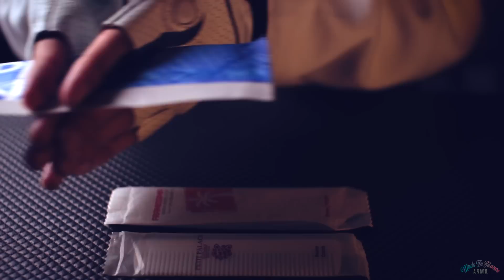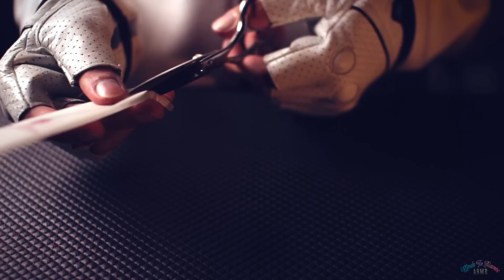ASMR Crinkly Unwrapping Combs - NO TALKING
🇬🇧  ASMR Relaxing Binaural Sound Triggers of some good BIG CRINKLES. It might be hard sometimes but never peaks too loud, for the good of your ears.
🇫🇷  Sons Déclencheurs ASMR Binaural Relaxants de bon GROS FROUFROUTEMENTS (traduction wordreference.com). C'est parfois costaud mais ça ne sature jamais, pour le bien de vos oreilles.

How to support me and improve this channel:
Comment me soutenir et améliorer cette chaîne :

- Video recorded on Canon 700D
- Camera Lense : Sigma 30mm
- 1st Pair of Microphones : Rode NTG-2
- 2nd Pair of Microphones : Oktava MK-012
- Binaural Mic (earbuds) : Roland CS-10EM
- Voice Microphone : Neumann TLM-102
- Mic Preamp : Fredenstein V.A.S. MicPre
- 1st Recorder (for Outdoors) : Zoom H5
- 2nd Recorder : Zoom H6

🇬🇧  I am a french male filmmaker doing ASMR videos since 2014. All my studies on Cinematographic & Sound Design allow me to produce the best Sounds & Visuals I can to relax you, help you sleep & dreaming, and I hope, to trigger your tingles. You'll find mostly No Talking videos, but also French / English Whisper / Soft Spoken. All I can say now is: May The Tingles Be With You.
🇫🇷 Je suis un cinéaste français réalisant entre autre des vidéos ASMR depuis 2014. Toutes mes études sur le Cinéma & Design Sonore me permettent de produire les meilleurs Sons & Images que je puisse pour vous relaxer, vous aidez à dormir, et j'espère, déclencher votre ASMR. Vous trouverez surtout des vidéos sans voix, mais aussi avec Chuchotements / Voix basse en Français / Anglais. Tout ce que je peux dire maintenant c'est : Que Les Tingles Soient Avec Vous.

FRENCH MALE ASMR / RELAXING BINAURAL SOUNDS / TRIGGER / ODDLY SATISFYING / TINGLES / FOCUS
ASMR HOMME FRANCAIS / SON BINAURAL RELAXATION / DECLENCHEUR / SATISFAISANT / CONCENTRATION